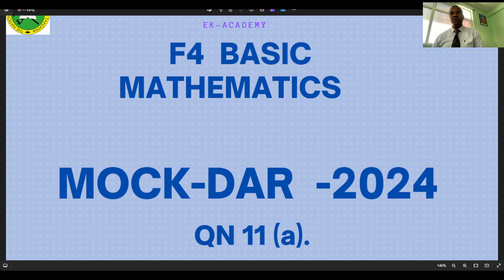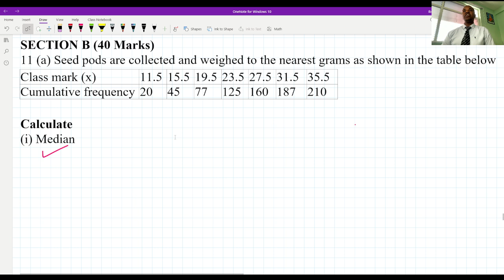BASIC MATHEMATICS MOCK -DAR-2024 - QN 11(a)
WELCOME TO THIS SESSION.
HOPEFULLY YOU WILL LEARN SOMETHING NEW.
ANY FEEDBACK ?